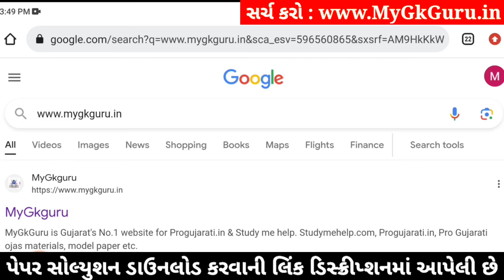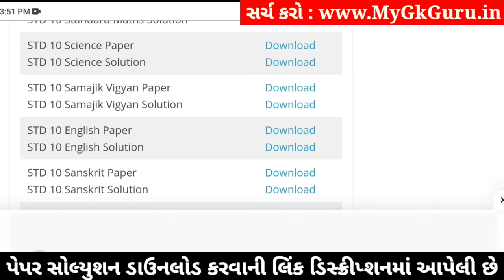std 10 samajik vigyan ekam kasoti 18/1/2024, std 10 ss ekam kasoti 18/1/2024, std 10 ekam kasoti s.s